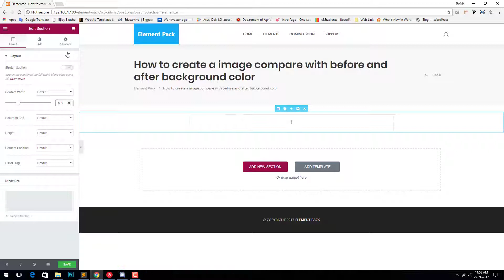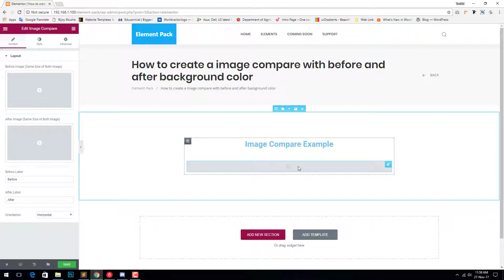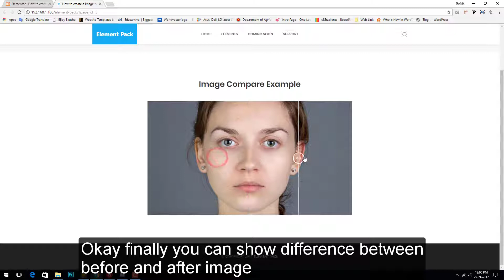How to Create Image Compare Widget by Element Pack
You can understand from this tutorial, How to create image compare widget by element pack

[Note: You need to install Elementor Core Plugin for run this addon, but not mandatory pro version.]